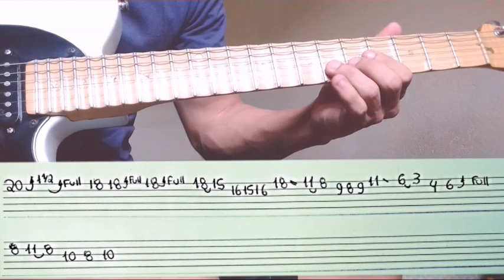EU SOU Vídeo Aula +TAB(OFICINA G3)Juninho Afram Solo Tutorial (DEPOIS DA GUERRA) Gustavo Silva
▶️Você quer aprender Música e se tornar um profissional nesse Ramo e sem sair de casa ?
💡Adquira algum desses Cursos Online , são todos excelentes eu Recomendo !

▶️Aprenda a usar o REAPER ( Programa que eu uso para gravar e criar Backing tracks ) :

🔔OUTROS CURSOS BONS E QUE DÃO RESULTADOS

▶️Aprenda a Dieta dos 21 dias que dão
resultados reais veja os depoimentos:

# PEÇA SUA TABLATURA : Apartir de 20 reais   ( 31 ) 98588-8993

( Tablatura do solo de qualquer música ou instrumental )

# ADQUIRA O CURSO COMPLETO DE TEORIA MUSICAL : ( Divida

em até 18 vezes no cartão de crédito )

# ADQUIRA O CURSO COMPLETO DE DADGAD : ( Divida em ate 18

vezes no cartão de crédito )

# Invista na sua evolução !

// SE INSCREVAM VCS VAO CURTIR ( TMJ) //

    Será um prazer te ajudar lá !! 😉